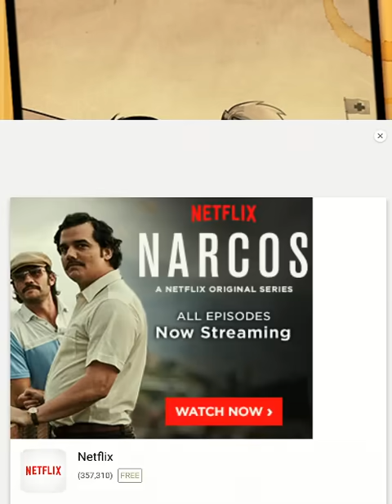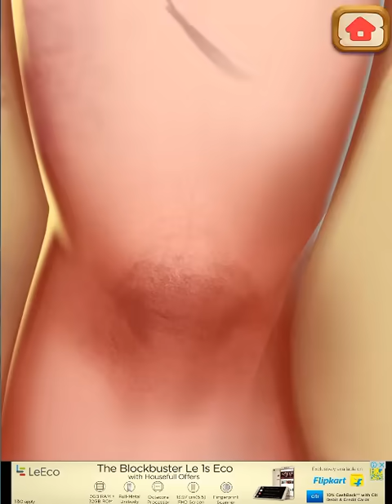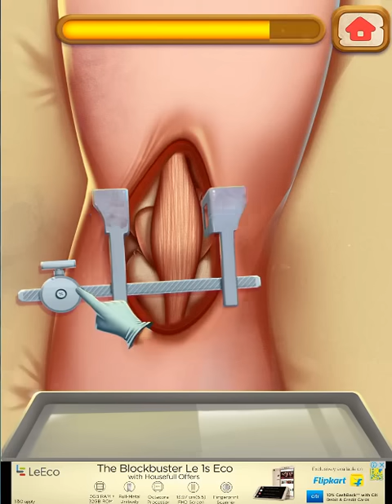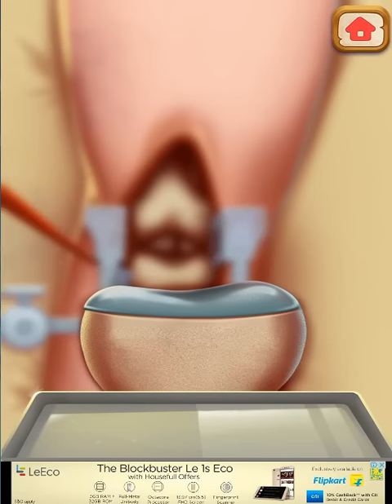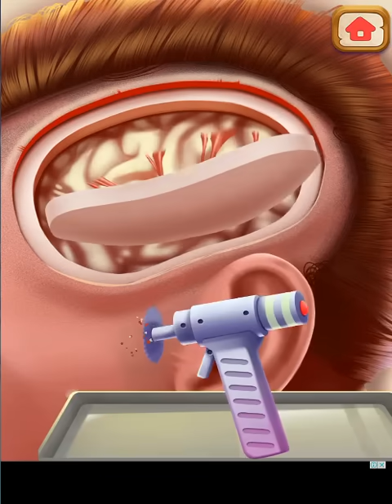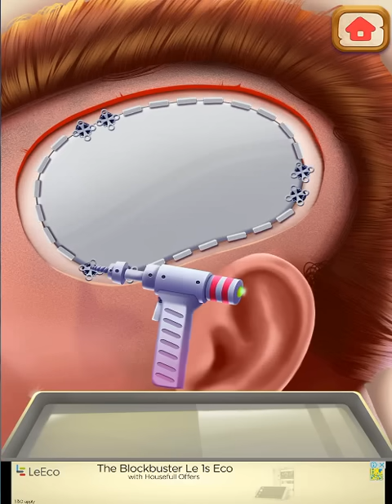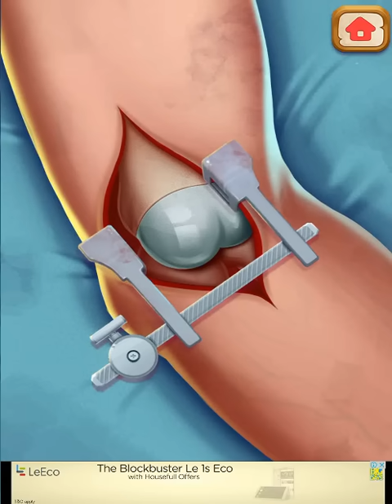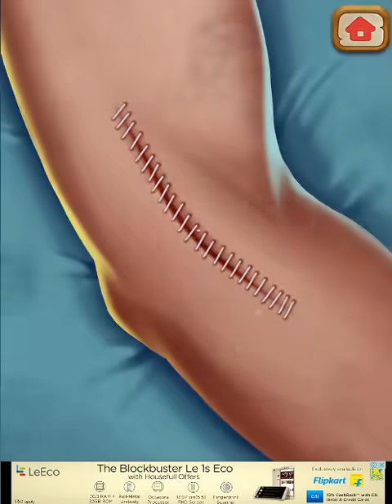ER Simulator Emergency Doctor iOS Gameplay - Part 1